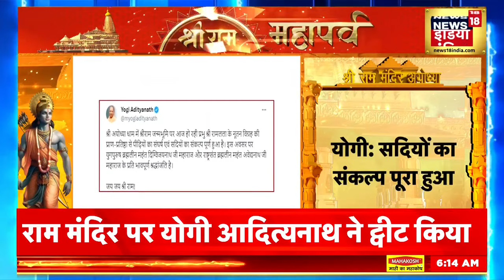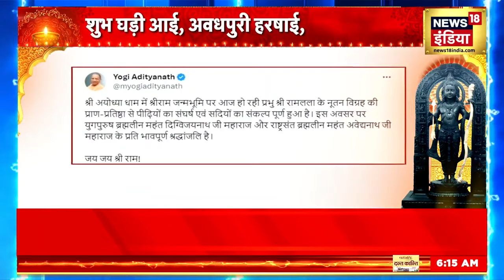Breaking News | Ayodhya Ram Mandir के खुले कपाट | Pran Pratishtha | News18